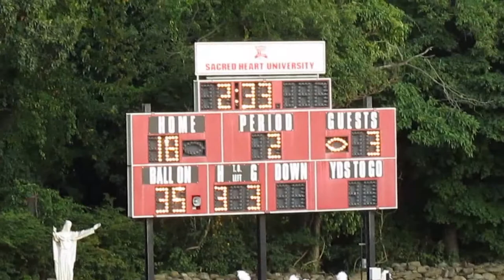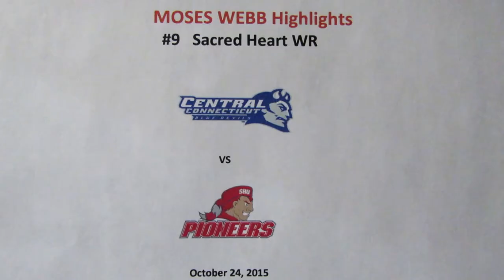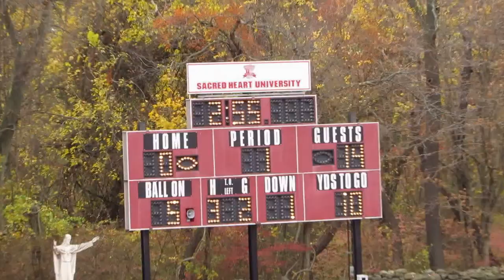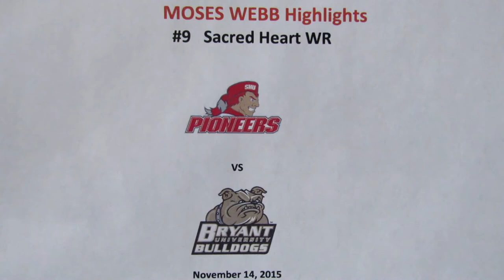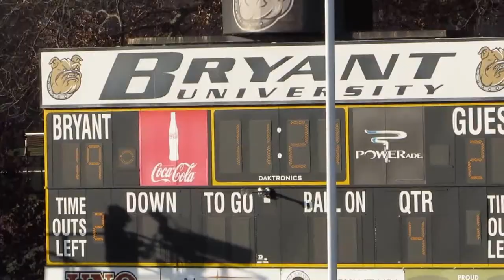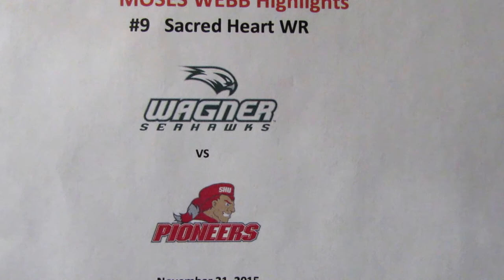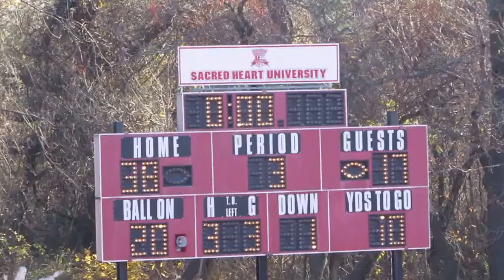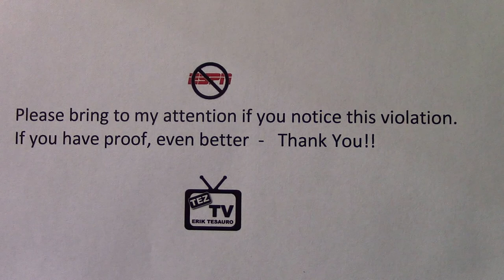Moses Webb 2015 Video Highlights - Sacred Heart Pioneers Football Wide Receiver and Defensive Back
Moses Webb 2015 Video Highlights
Sacred Heart Pioneers Football
Wide Receiver and Defensive Back